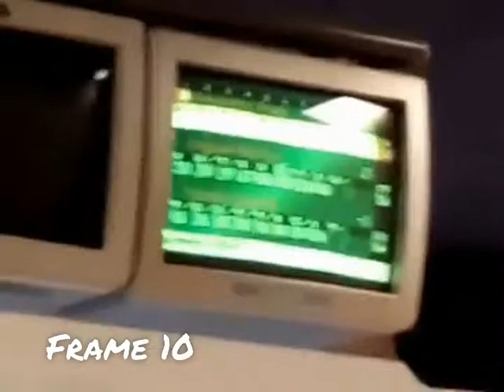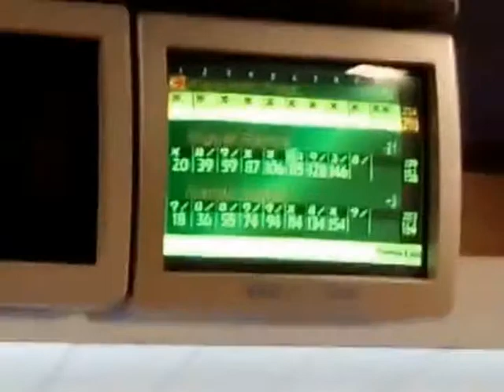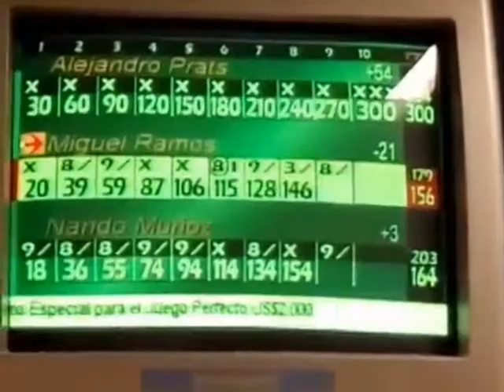Bowling 300. Mi 300 #12 . Very Sweet..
Video de mi 300 #12. Evento de sencillos torneo Internacional Sebelen Bowling center. Segundo juego.Usando la Hammer Burn once again.